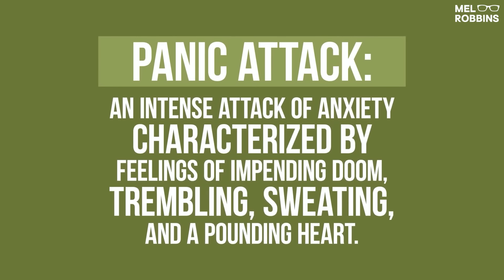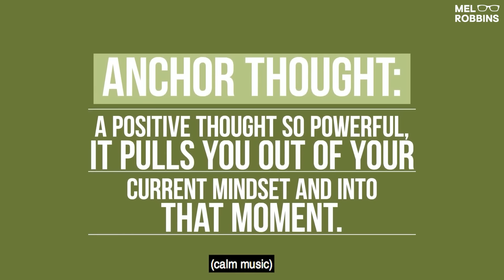Whenever I Get Anxious, I Do THIS One Thing And EVERYTHING Changes | Mel Robbins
These 3 tips are the best ways to deal with anxiety.

They have all helped me tremendously in understanding and controlling my anxious thoughts.